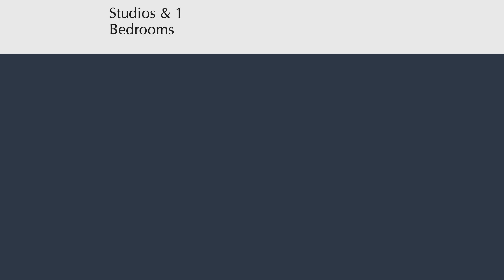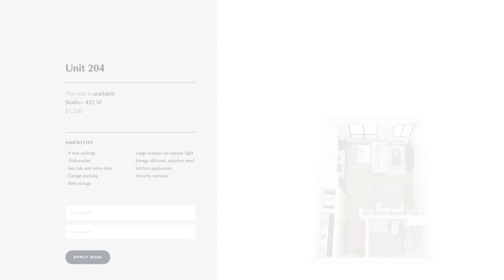Real Wins - How Can Brand Maximize Property Value?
On this episode of Real Wins, Chris and Mike discuss how brand can increase property value, both in an initial lease-up or sell-through phase, but also long term.